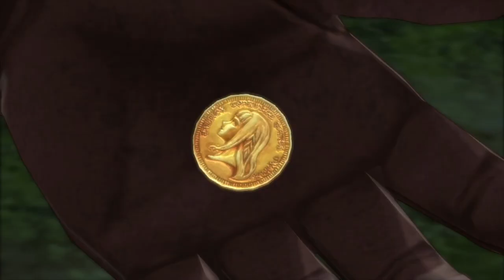Captain on bridges - Tales of Berseria ep 12